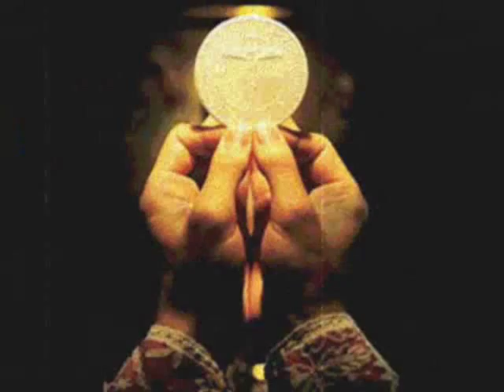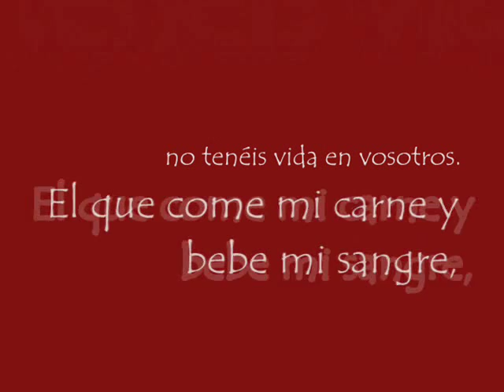tomad y comed, son by four.wmv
Otra mas de Son by four, muy buen grupo CATOLICO!